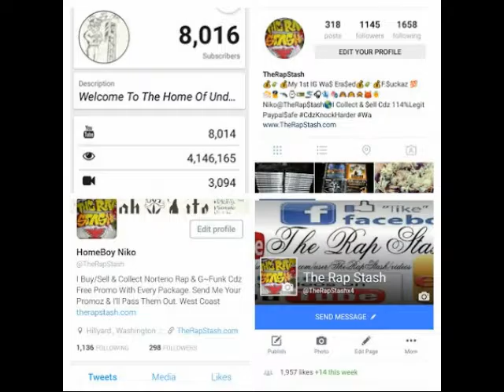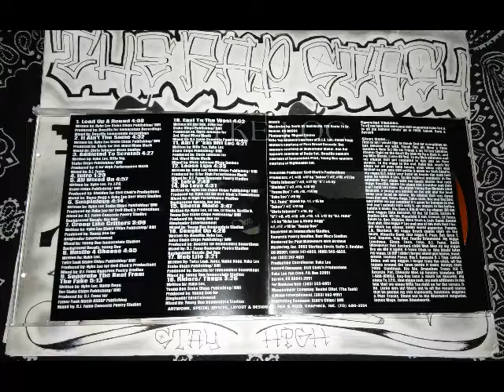No Love Intro Skit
STR8 CheckN Productions Presents
MOB Life By  Nyke Loc
Aurora Colorado Rap Album (2000)
Go Follow Me Below